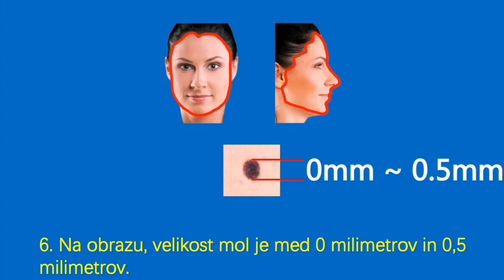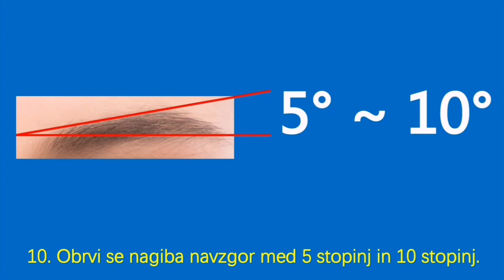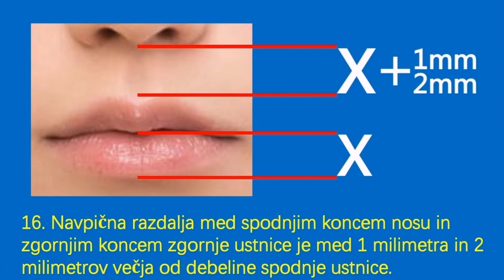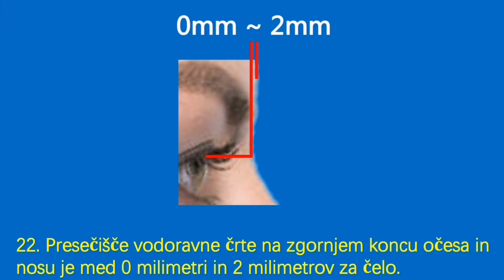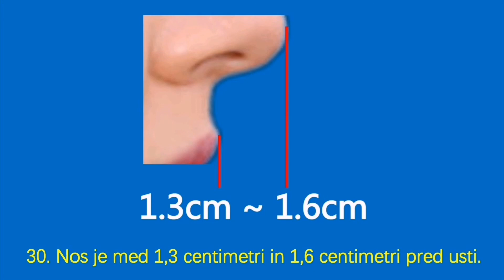美女的标准 (斯洛文尼亚语)。 世界美女之父--吴多威